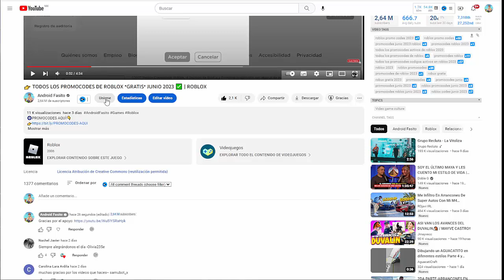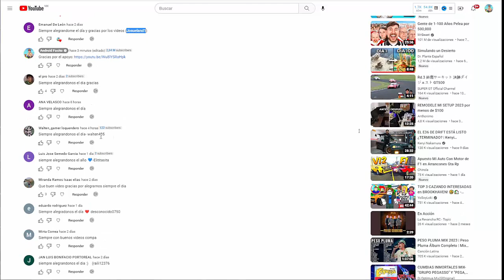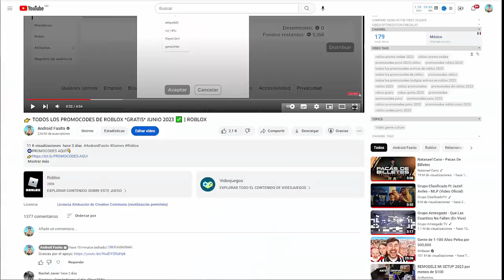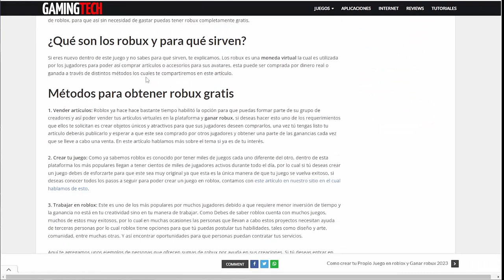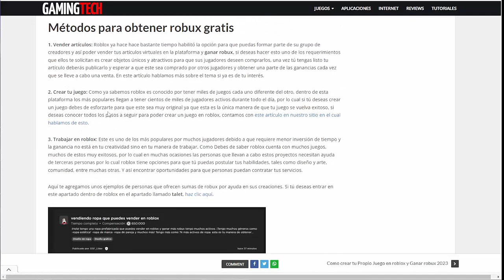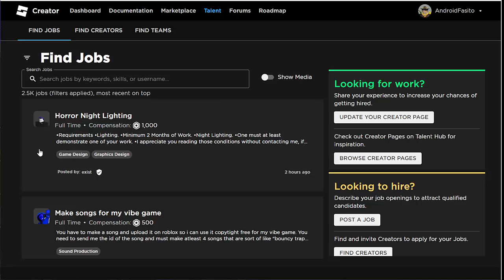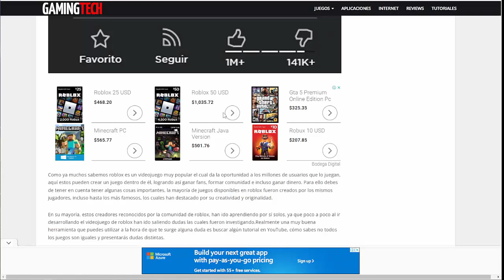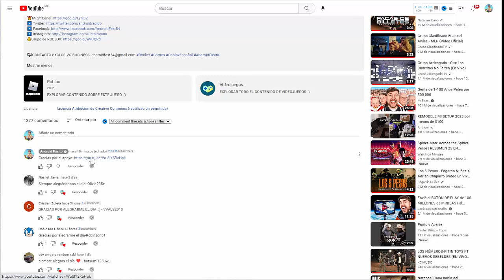OBTEN ROBUX GRATIS EN JUNIO DE 2023! 😱💰 *2023*